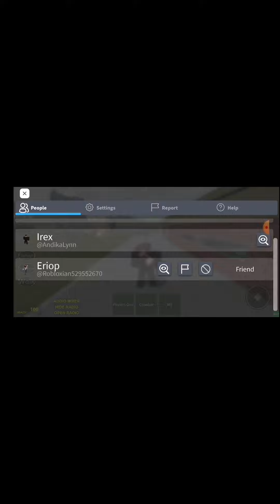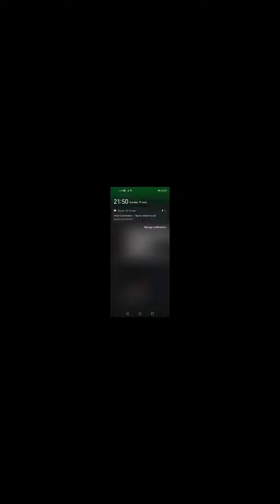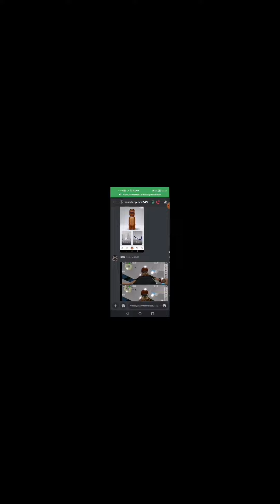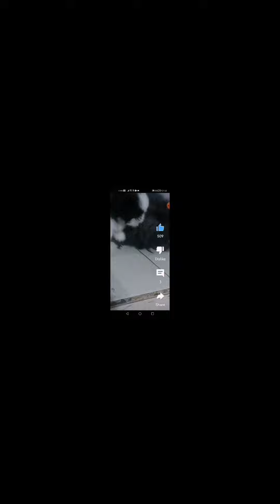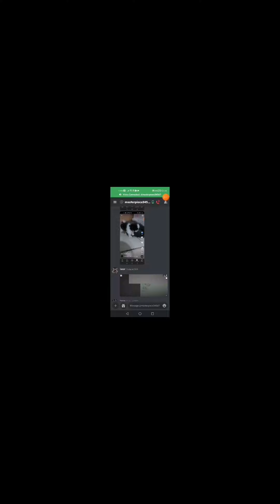testing in rays mod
sub or I will kill you